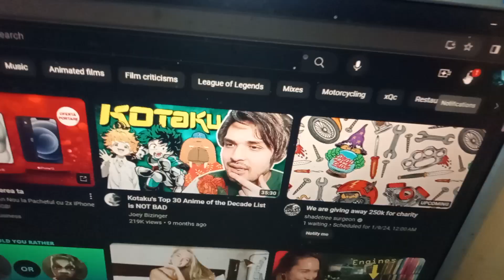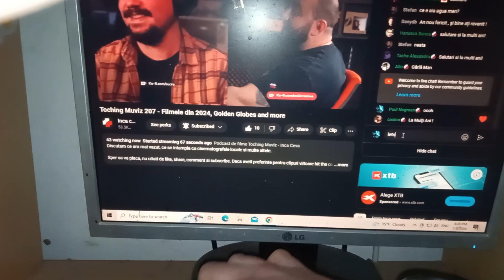January 8, 2024